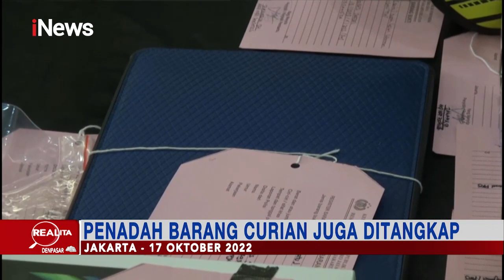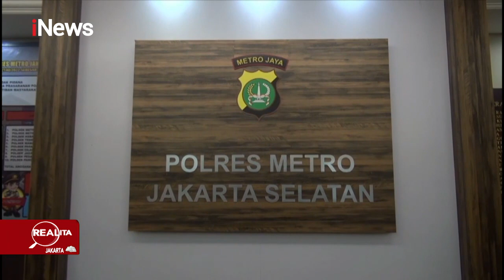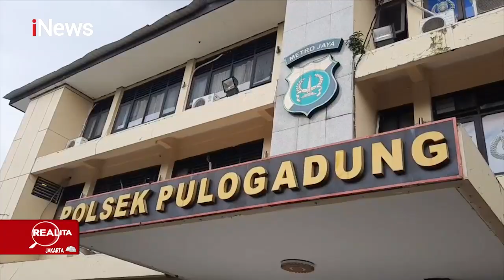Realita 21 Oktober 2022 Segmen 3